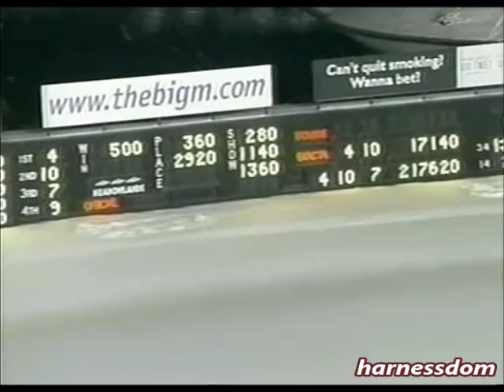2004 Meadowlands ASAMATTEROFFACT CL HCP $25-40K $16,000 Brian Sears